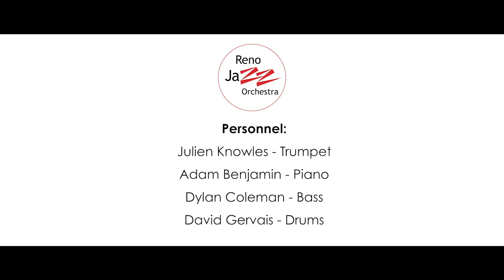Julien Knowles Quartet - "Kintsugi" | RJO Jazz in the Schools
Week 1 of 8: The Reno Jazz Orchestra presents, virtually, the Julien Knowles Quartet live in concert. This original composition by Julien Knowles was recorded as part of two 30-minute sets featuring his music, and presented to local music students and jazz fans as a virtual event featuring a live Q&A with the composer.

This event was part of our annual Jazz in the Schools program, which brings students three days of interactive jazz education, performances, and clinics with nationally recognized jazz musicians and educators.

Our education programs are made possible with community support from our grantors, corporate sponsors, and you!

Personnel:

Julien Knowles - trumpet
Adam Benjamin - piano
Dylan Coleman-Tunstall - bass
David "Pudge" Gervais - drums

Video shot and edited by Chris Casaceli for Tanglewood Productions
Audio recorded and mixed by Charlie Reider

Recorded live at the University of Nevada, Reno in February 2021